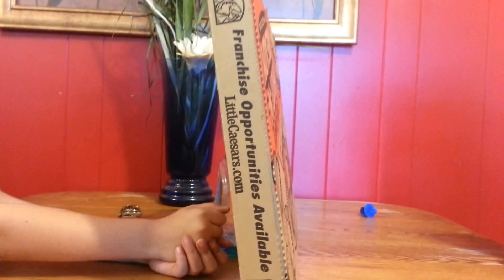Rock Paper Scissors to get costume contest winner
MySaline.com has a costume contest and the two judges each picked a differ winner,  so we went to tge Rock Paper Scissors arena to settle it. Way to go, judges Grace and Cali! Watch to find the winner